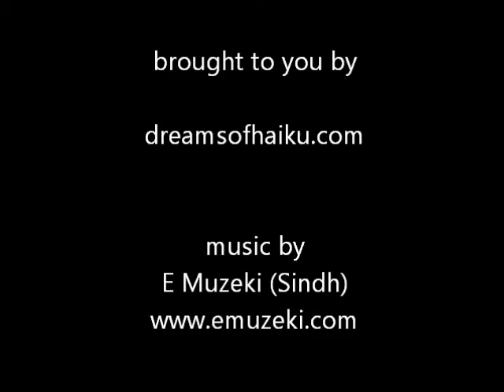Millipede Wall Dancer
Millipede captured as it moved on a wall, making clicking noises and waving the upper half of its body around.